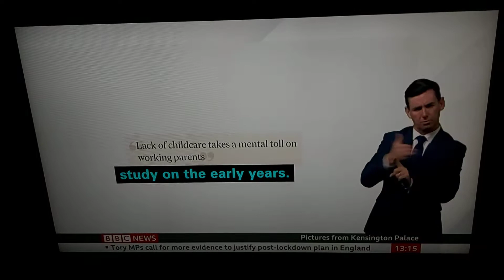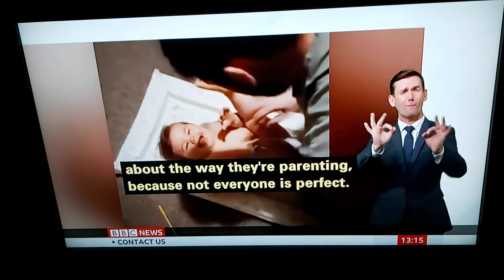Royal visit children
BBC Breakfast News at 8:00am with BSL interpreter on BBC News Channel on Monday 27th November 2020.

BBC Royal Correspondent Daniela Relph reports in Peterborough.